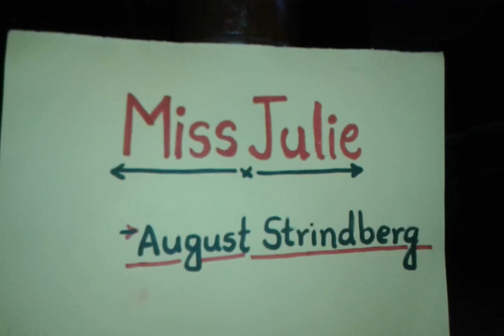A Short Summary of Miss Julie